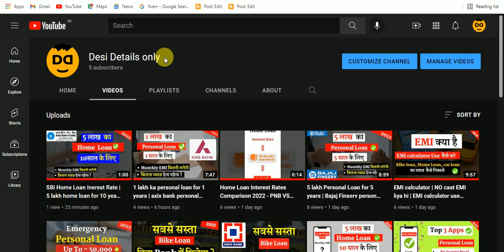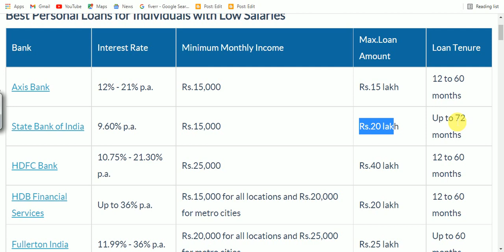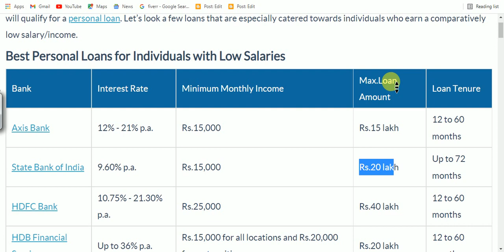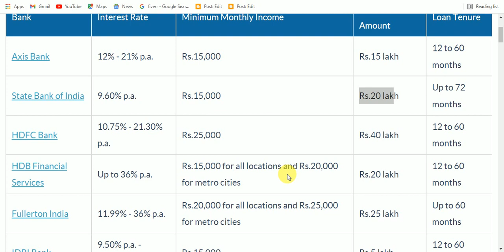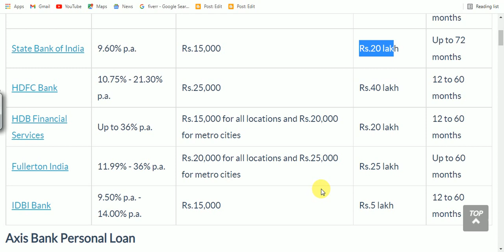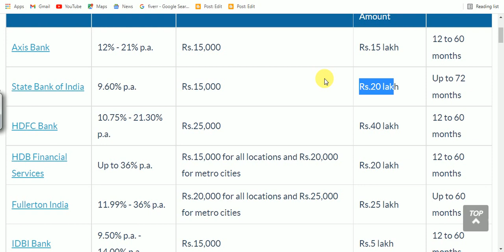15000 salary personal loan | best bank for personal Loan Low salary | AXIS | HDFC | SBI | IDBI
need to submit the KYC documents. That's it. Loan amounts are available from Rs 2000 to 15,00,000.

The income of an applicant is one of the most basic criteria considered by lenders for granting a personal loan to a borrower. Naturally, lots of questions related to monthly income or salary come to the mind of a borrower more often than not.

Can I get a personal loan at a salary of less than Rs 15000?
Can I get a personal loan at a salary of less than Rs 10000?
How much loan can a salaried person get if the salary is Rs 30,000?
Can I get a personal loan without a salary account and bank statement?
How much personal loan can a salaried person get?
How to get a personal loan without income proof documents?

Personal loan for salary below ₹15, 000 - Bajaj Finserv offers low income personal loan with salary less than ₹15, 000 at attractive interest rates
Choose a Personal Loan Offer from These Commercial and Cooperative Banks — You can get the loan without having to submit any security. Most banks
5 days ago — Minimum income: The minimum net monthly income criteria set by most of the banks for salaried professionals is Rs. 15,000. Although, individuals ..
Are you looking for loans at income of 15000 per month? Check your eligibility for Home ... Top Banks for Personal Loans as per Your Income of 15000 p.m ..
Individuals with a monthly salary of Rs.15,000 or more are eligible for a personal loan from Axis Bank. You should know that to borrow money from Axis Bank, you .
Your income is one of the basic eligibility criteria to avail of a personal loan. · The higher the income, the more the scope of availing funds. · Different banks ..